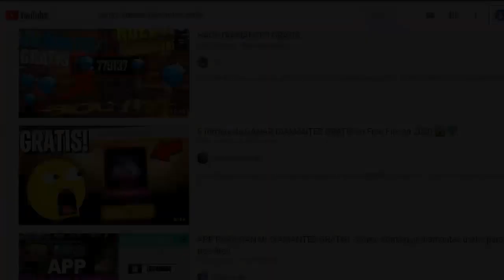TRAILER OFICIAL DEL NUEVO PASE ELITE DE MAYO 2022 (RECARGA SAN PATRICIO) - FREE FIRE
TuSempaiJuega

►CODIGO Kwai para Perú:
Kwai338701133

ORIGINAL